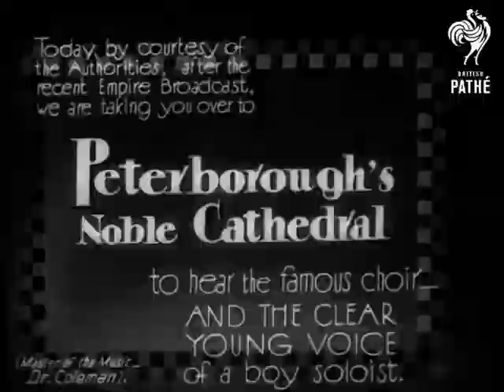Peterborough's Noble Cathedral (1934)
Peterborough, Cambridgeshire.

Full titles read: "PETERBOROUGH'S NOBLE CATHEDRAL - to hear the famous choir And the clear young voice of a boy soloist."

L/S's of the exterior of the magnificent cathedral. M/S of the choir boy singing inside the building. Various more shots of the cathedral intermixed with the sound of the choir.
 FILM ID:1098.22